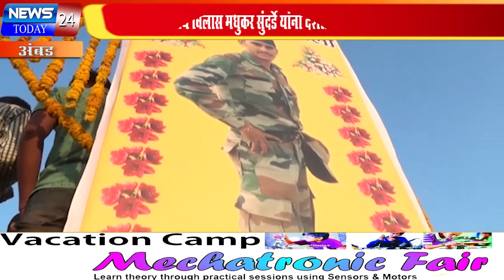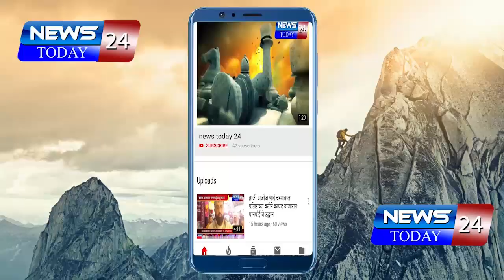देश सेवा करत असताना अंबड तालुक्यातील जवानाला वीरमरण आले , जालना जिल्ह्यात शोककळा